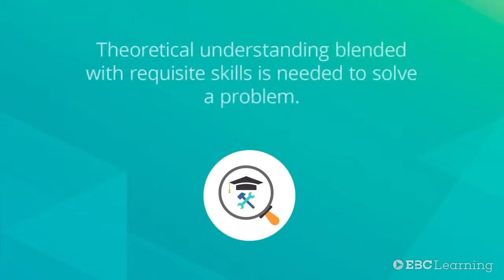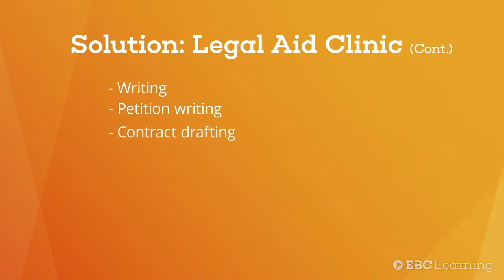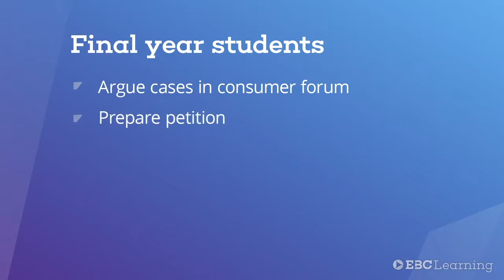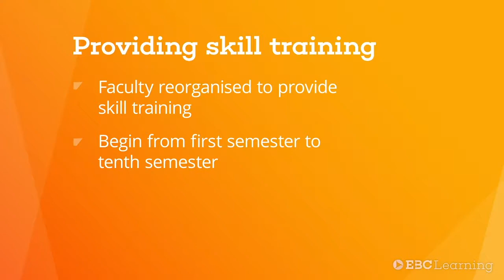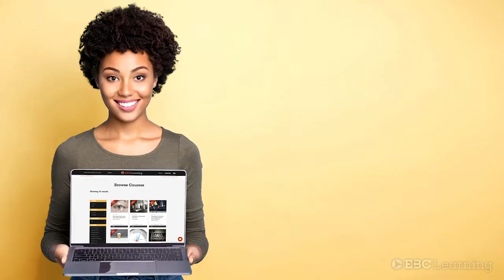Legal Skills: How to find good law teachers?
Madhava Menon's full Talk on Legal Skills is available at EBC Learning (ebclearning.com). to watch the full Talk.

In this talk, we speak with Prof. Memon on what may be required by this next wave of reform in legal education. How may one achieve it? And what is the role of teachers and students in trying to achieve this?

Talk Details
 - Level - Beginner
 - Total no. of videos - 7

The course contents are as follows:
1.1 Distinguish professional-legal education from general-legal education? (Madras High Court)
1.2 Need to revamp the integrated BA LLB course?
1.3 How to find good law teachers?
1.4 What is the role of clinical legal education in evolving legal markets?
1.5 Students, alumni and law teachers role in legal education?
1.6 How to make access to justice possible for the masses?
1.7 How can students acquire legal skills during law school?